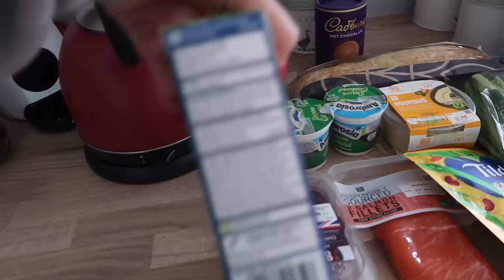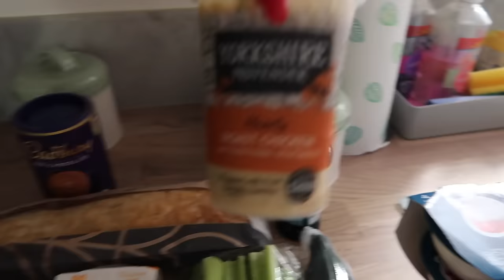MOVING VLOG #3 | Moving out + going to the Peak District! Cottage tour + the BIGGEST drama!!